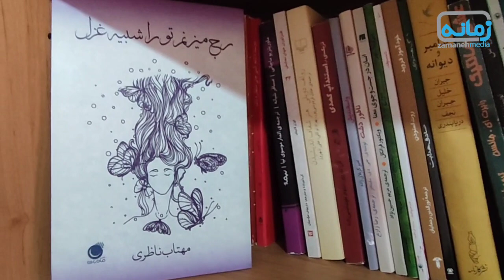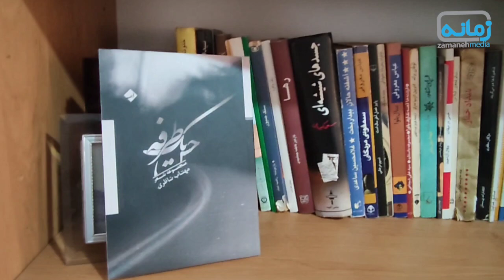درخشش خورشید صحنه‌ها - گفت‌وگو با مهتاب ناظری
سال‌ها به درازا کشید تا مهتاب ناظری بتواند با ویلچر روی صحنه بیاید. داستان او فقط داستان درخشش روی صحنه نیست. داستان پذیرش ویلچر هم هست. به یک معنا مهتاب وقتی توانست روی صحنه بدرخشد که معلولیت خود را پذیرفت. از این نظر داستان زندگی او یک داستان امیدبخش است. روایتی از پایداری و اراده و میل به رشد و استفاده از همه امکان‌های موجود و عبور از همه تردیدها و دل‌شکستگی‌ها. مهتاب ناظری ۲۴ اردیبهشت ۱۳۶۶ متولد شده است. معلولیت او مادرزادی‌ست. خودش می‌گوید تا سال‌ها از به‌کارگیری کلمه معلولیت خودداری می‌کرد. او گمان می‌برد که یک مشکل جسمی دارد و از این نظر هم با دیگران متفاوت است. او معلول جسمی – حرکتی‌ست. درد شدید لگن و مفاصل فقط بخشی از مشکلات اوست. می‌گوید: بچه که بودم اصلاً تفاوت را احساس نمی‌کردم. تفاوت بود فقط. درگیر معلولیت نبودم. تا قبل از دبیرستان تفاوت را احساس هم نمی‌کردم.

سال دوم راهنمایی معلم ریاضی او را پای تخته سیاه می‌برد. در این لحظه او احساس درماندگی می‌کند. در این لحظه اتفاقی می‌افتد که کیفیت آن هنوز به درستی معلوم نیست. آیا معلم او را به خاطر معلولیتش تحقیر کرده است؟ در هر حال مهتاب رفتار معلم را به عنوان یک رفتار توهین‌آمیز درک می‌کند. یک نقطه عطف در زندگی او شکل می‌گیرد. او اکنون می‌داند که از معلولیت رنج می‌برد. اما همچنان از پذیرش ویلچر خودداری می‌کند.

مهتاب دیپلم ریاضی دارد اما عاشق ادبیات و شعر است. از او دو کتاب هم منتشر شده. عاشق بازیگری و گویندگی رادیوست. او صحنه را دوست می‌دارد و می‌خواهد روی صحنه بدرخشد. آیا موفق می‌شود؟ گام اول گویندگی رادیوست. او در آموزش گویندگی موفق است اما از پادرد رنج می‌برد. به خاطر درد صدایش شاد نیست. خودش می‌گوید:
به پاهام آتل بسته بودم. قرص‌های مسکن می‌خوردم. نا نداشتم.

 و با این‌همه همچنان ویلچر را رد می‌کند. در محیط‌های فرهنگی احساس تبعیض نمی‌کند. اما بیرون از محیط‌های فرهنگی، تحمل نگاه‌ها برای او سنگین است. بیماری مهتاب در حال پیشرفت است و به این ترتیب ۹ سال بین او و صحنه وقفه می‌افتد. او خود می‌گوید: ۹ سال وقفه بین من و دنیا.

بعد از ۲۰ سال در سال ۱۳۸۶ برای برخورداری از تسهیلات دانشگاهی وارد بهزیستی شد. از آن تاریخ بود که ویلچر را پذیرفت. از آن پس داستان زندگی مهتاب، داستان زندگی یک زن موفق است. انتشار کتاب‌هایی به نام او، فروش کتاب‌ها، شرکت در کلاس بازیگری، حضور در برنامه رامبد جوان. اجرای استنداپ کمدی‌هایی در حضور تماشاگران مشتاق. و در همه این سال‌ها خورشید همواره می‌تابیده است و همچنان هم می‌تابد. زندگی با همه فروبستگی‌هایش ادامه دارد. مسأله میزان آمادگی ما برای پذیرش زندگی‌ست.